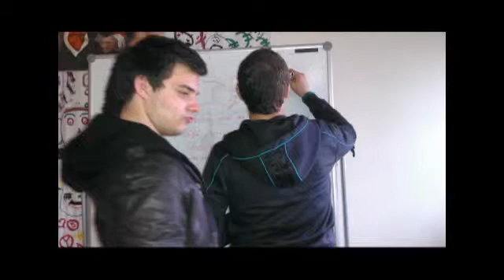Team brown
Little film about team brown. IP Howest, Ecommotive